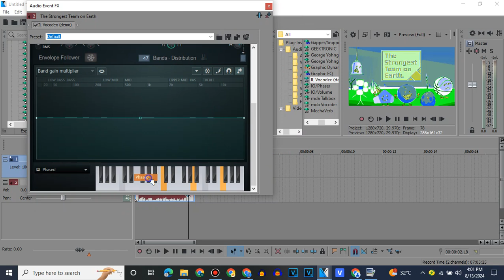(REQUESTED) How To Make Phased Effect 0.0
Requested By @PMW2K1